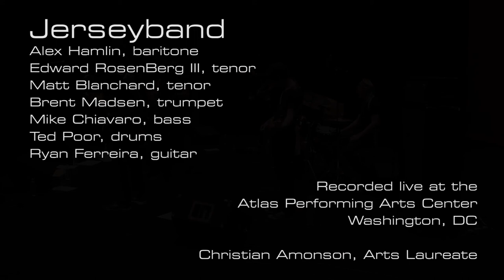Jerseyband: Rise of the Meat Curtain - Jazz at the Atlas, DC - 2013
Jerseyband performs live at the Atlas Performing Arts Center in Washington, DC on January 23, 2013.

Recorded by Christian Amonson
with Dhanesh Mahtani and Scott Nurmi.